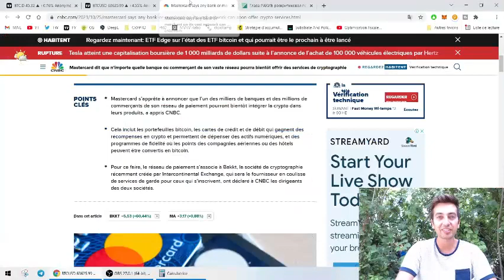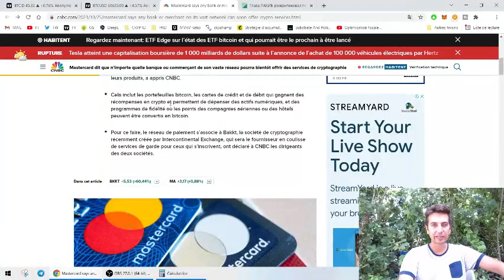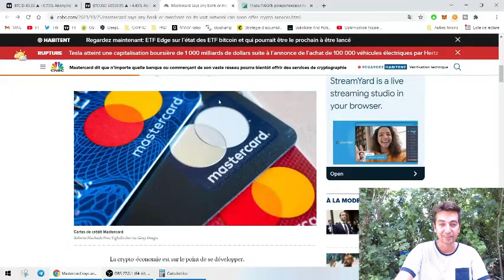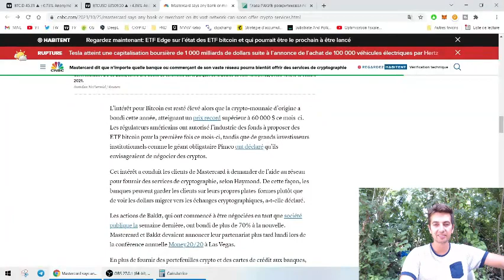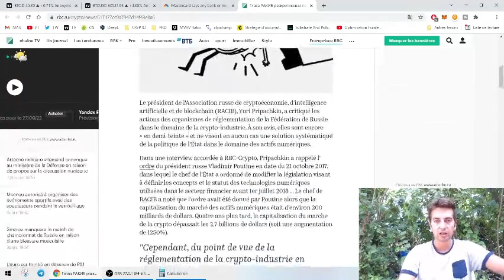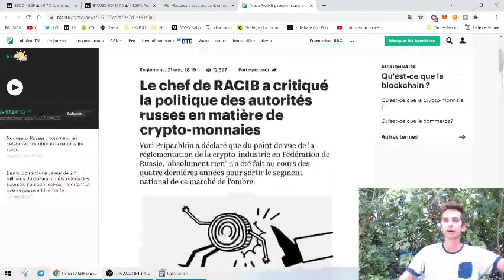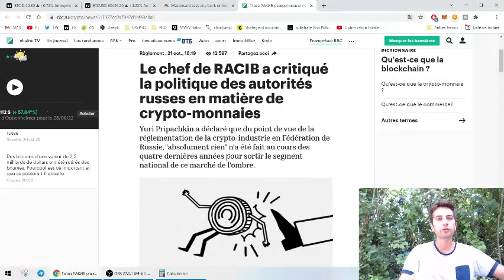POUVOIR PAYER EN CRYPTO AVEC MASTERCARD 🥳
Aujourd'hui, nous assistons à une belle news sur Mastercard !

Sources
Mastercard dit que n’importe quelle banque ou commerçant de son vaste réseau pourra bientôt offrir des services de cryptographie

Le chef de RACIB Russe a critiqué la politique des autorités russes en matière de crypto-monnaies